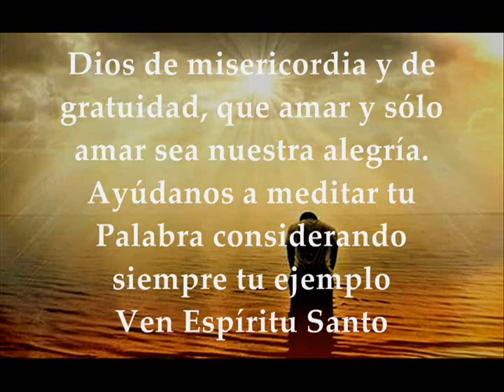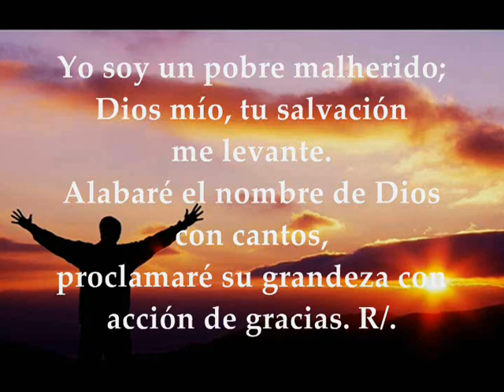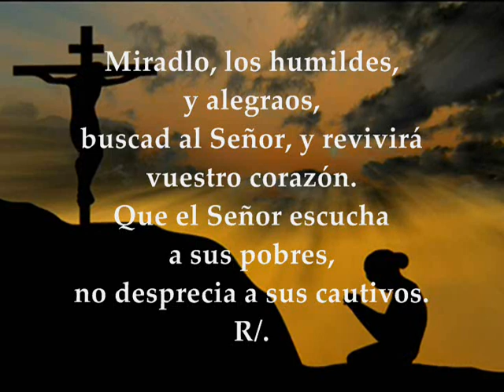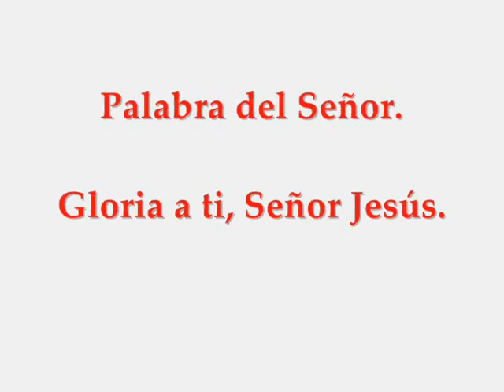Evangelio Lunes 4 de Noviembre de 2019 Lucas 14,12-14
Evangelio y lecturas del LUNES 4 DE NOVIEMBRE DE 2019 SEMANA XXXI TIEMPO ORDINARIO CICLO C Primera Lectura: De la carta del apóstol san Pablo a los Romanos 11,30-36 Salmo 68,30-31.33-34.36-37 R/. Que me escuche, Señor, tu gran bondad Evangelio según san Lucas 14,12-14